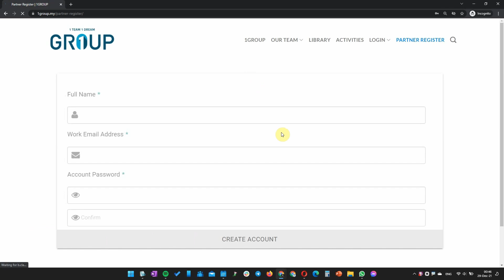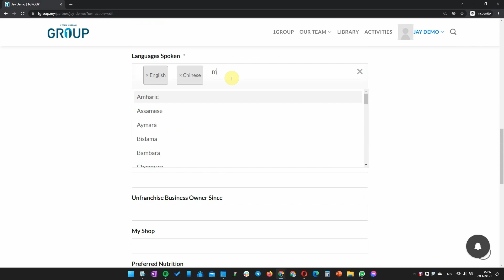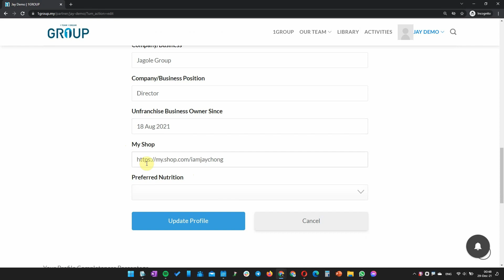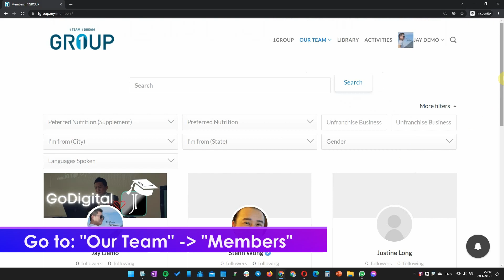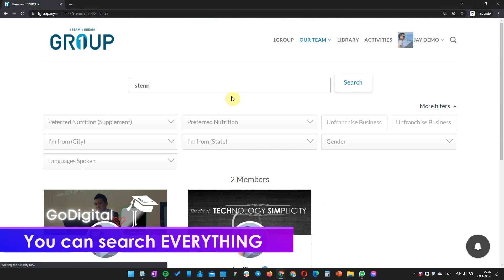[Exclusive Tutorial] 1GROUP.my Partner Registration & Update Profile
The video will show all partners on registering yourself which then you can update your profile.

Then you can do the following as partner:
1) Add Friend of other partners
2) Follow other partners
3) Search specific partner (condition/nutrition/state/etc)

🤝Special thanks to the people who assisted me along the journey:
1) Transition Animation Powered by KenFX Studio